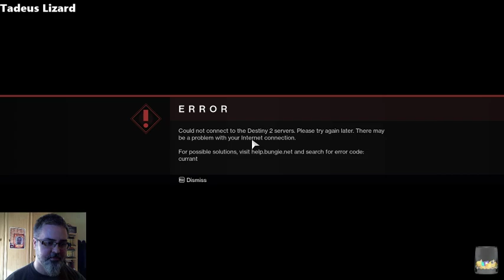Destiny 2 - Death of a Reef Cryptarch - last mission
The last mission of the Death of a Reef Cryptarch chain, to get Thunderlord (exotic Light Machine Gun) from Amanda Holliday.